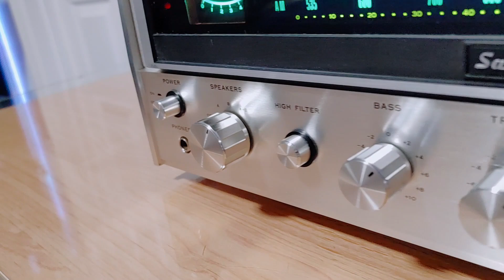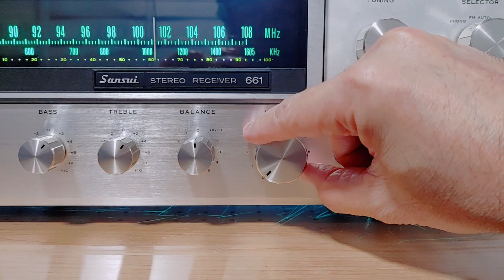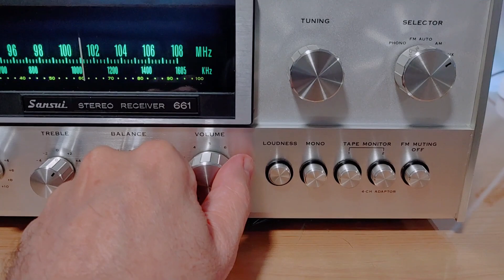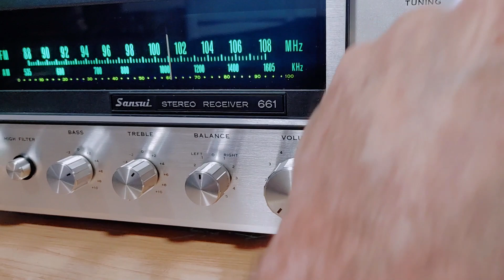Sansui 661 Receiver